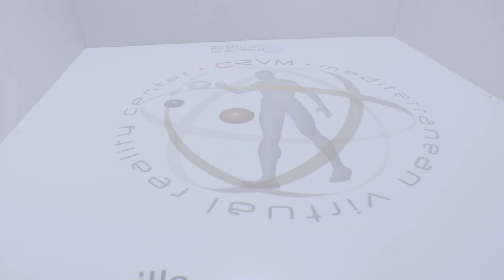CRVM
150 personnes (chercheurs, enseignants-chercheurs, ITA/IATOS et doctorants).